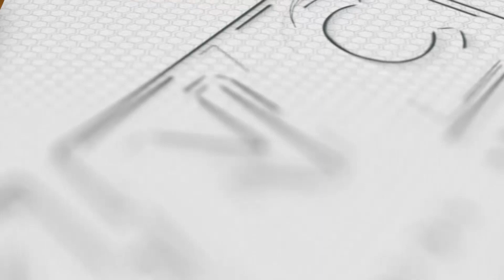2 Sundalo Patay sa Pananambang ng NPA sa Albay|KNC UPDATE 2pm February 21, 2023 (Tuesday)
Patay sa pamamaril ang dalawang sundalo na miyembro ng rescue operations sa bumagsak na eroplano sa Albay.  Ayon sa ulat, pinagbabaril ng limang hinihinalang miyembro ng Communist Terrorist Group sina Pvt John Paul C. Adalim at Pvt Mark June D. Esico habang namimili ng supply sa palengke ng Barangay Cotmon bayan ng Camalig lunes ng umaga, Pebrero 20.  Mariin namang kinondena ng pamunuan ng 9th Infantry Division ng Philippine Army ang pamamaslang sa dalawang sundalo.

Ngayon Na!